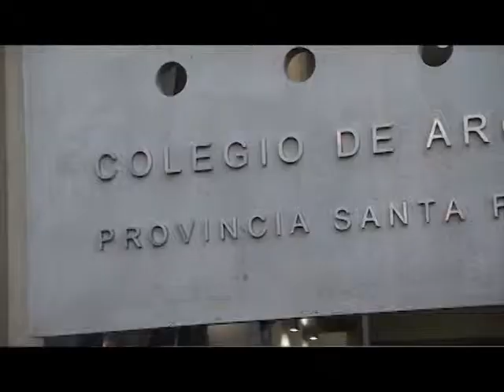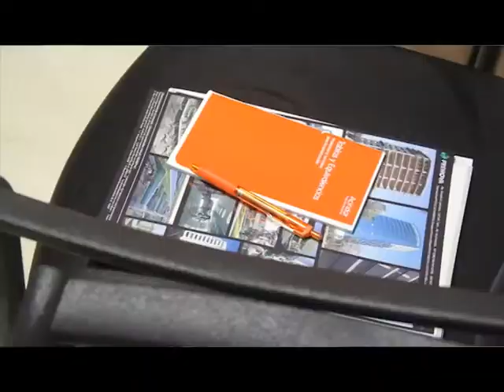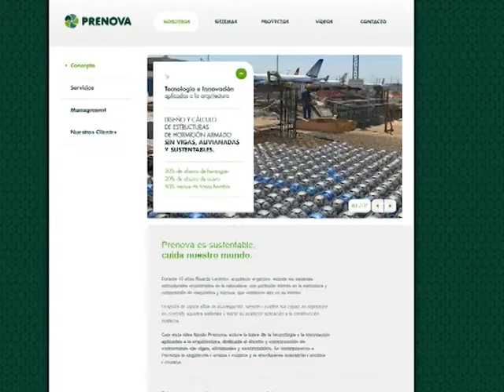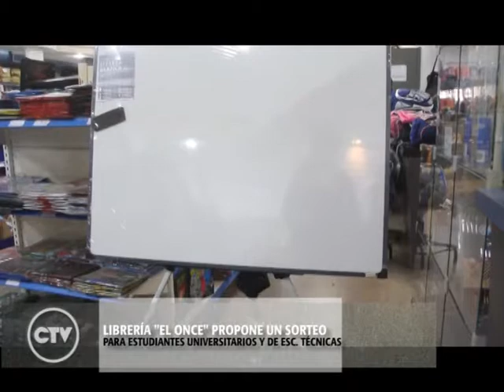SISTEMA CONSTRUCTIVO SUSTENTABLE PRENOVA EN SANTA FE ARQS MARCELO MILONE Y RICARDO LEVINTON Prog